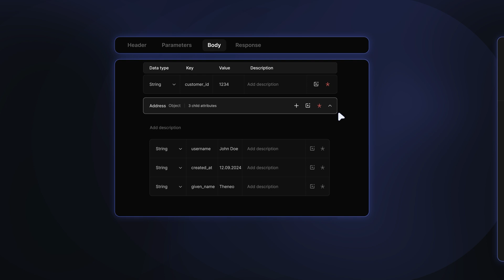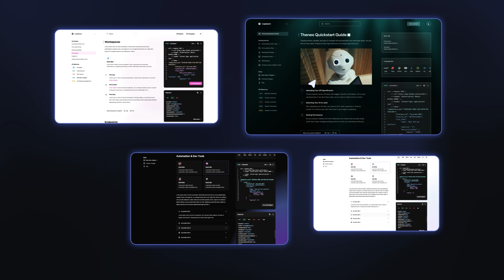Theneo - AI Powered API Docs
The Client:
Theneo is an AI-powered platform transforming API documentation. It provides all the tools to automatically generate comprehensive docs, collaborate live across teams, customize stunning designs, test APIs within the docs and automate updates.

Project Goal:
Create an engaging, visually compelling animation video that demonstrates how the AI-powered API documentation platform simplifies and automates the API documentation process, driving interest and encouraging adoption among tech-savvy professionals.

Concept:
The concept combines visual storytelling with clear messaging, making the complex nature of API documentation simple and relatable for the audience.

Key Animation Techniques:
Transitions: Smooth transitions that visually emphasize the transformation brought by the platform.
AI Cursor: A simple glowing tech-friendly cursor guiding the process, making the technology feel approachable and user-friendly.
Data Visualization: Animated graphs, lines of code and structured tables to represent how the platform organizes information effectively.

Visual Style:
A modern, tech-driven aesthetic with clean, minimalistic visuals, dynamic motion graphics, and glowing AI-driven elements that emphasize automation, efficiency, and clarity. The use of soft lighting effects, organized layouts, and futuristic transitions will make the video engaging and visually represent the platform’s advanced AI capabilities.